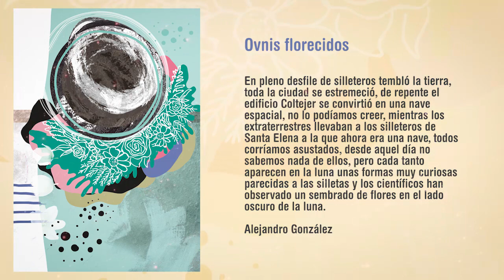Ovnis Florecidos, Alejandro González Monsalve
Alejandro González Monsalve, de 10 años, es el ganador del tercer lugar en la categoría infantil con el cuento Ovnis florecidos.